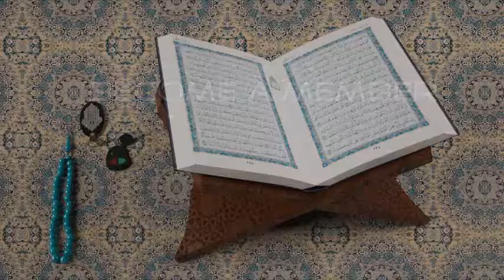Mian Biwi Zindagi Kesy Basar Karian || Molana Tariq Jameel || Latest Bayan 07 FEB 2018